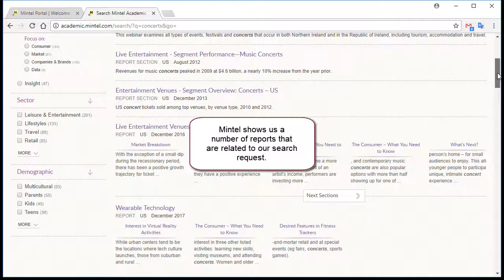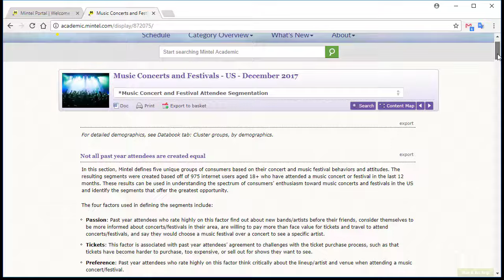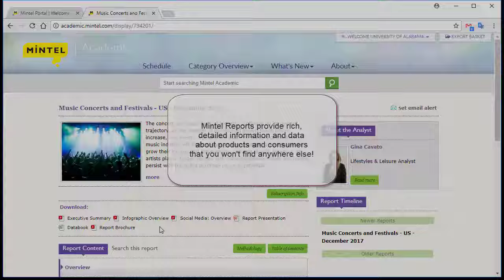How to use Mintel Reports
Mintel provides detailed and in-depth market information for industries dealing with consumer products, travel, lifestyles, and leisure. This tutorial will walk you through finding, accessing, and interpreting an example report in this database.